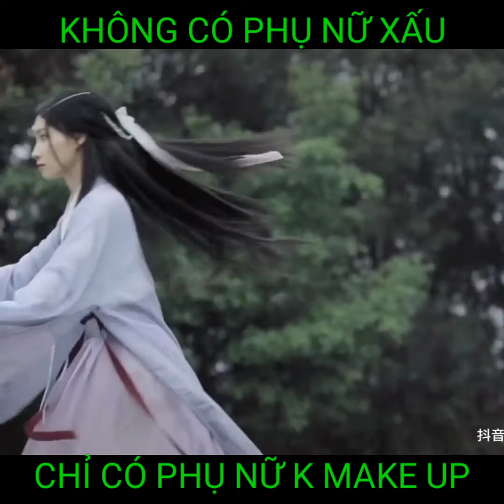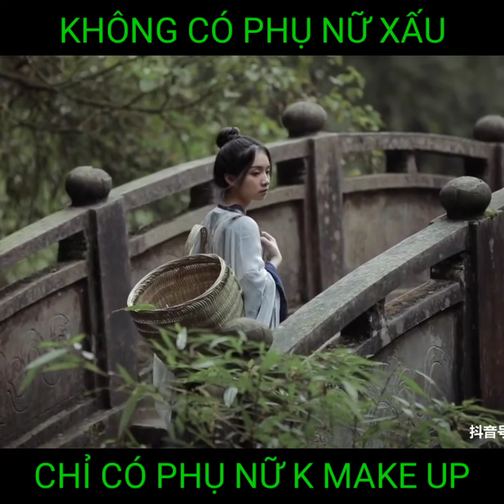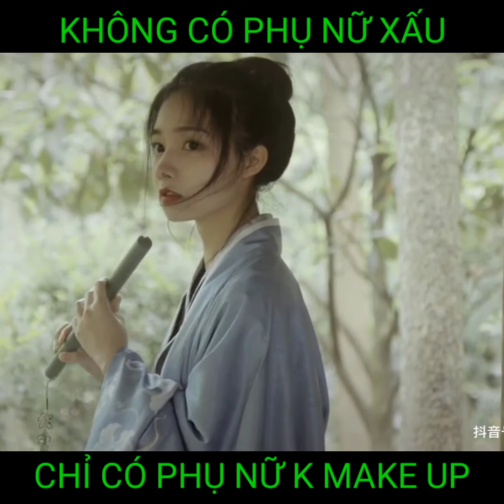Gái xinh để làm gì? Để yêu và thương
Sub ủng hộ em nhé